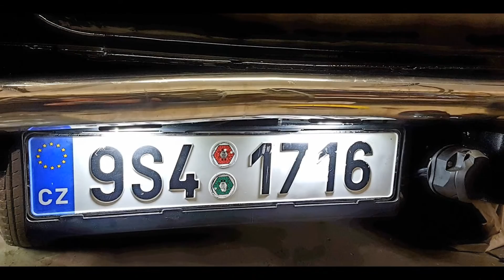Maskot flotily ENRGENCY power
A je to tu. Nadešel čas na stavbu maskota naší flotily.